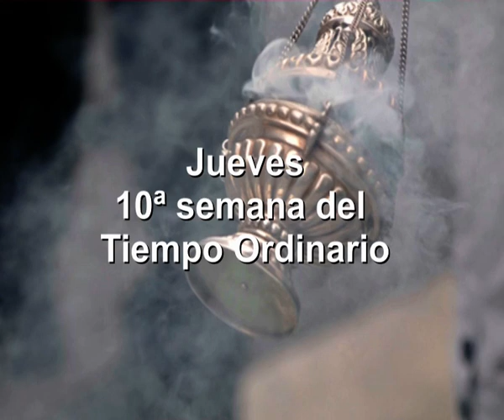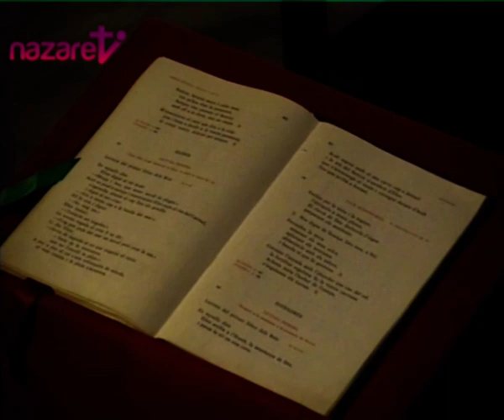Evangelio y homilía: jueves 9 de junio de 2016 ( de nazaret.tv)